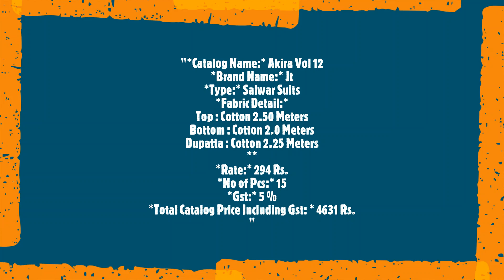Akira Vol 12 Jt Salwar Suits Cotton Printed Casual Wear Manufacturer Wholesaler Ahmedabad Surat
Catalog Name: Akira Vol 12
Brand name: Jt
Type: Salwar Suits
Fabric Detail:
Top : Cotton 2.50 Meters
Bottom : Cotton 2.0 Meters
Dupatta : Cotton 2.25 Meters

Rate: 294
No of pcs: 15
Total Catalog Price: 4631 +Gst.
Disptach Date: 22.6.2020